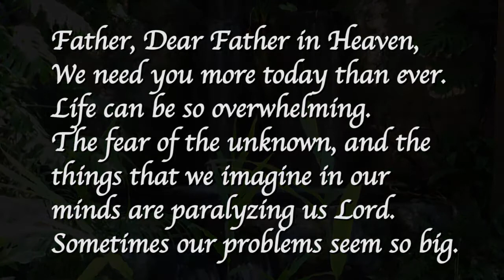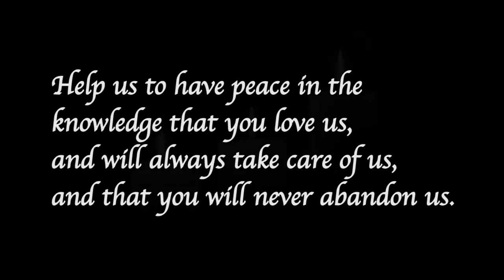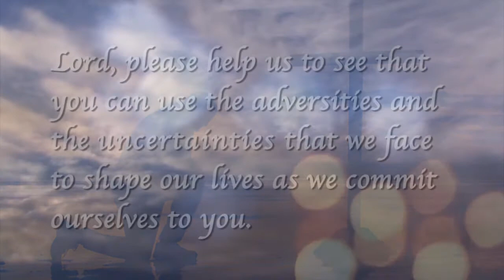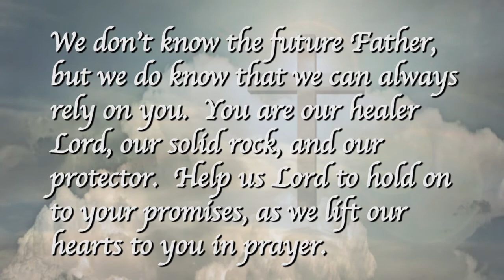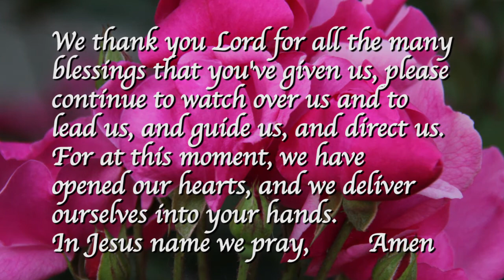An Uplifting Prayer